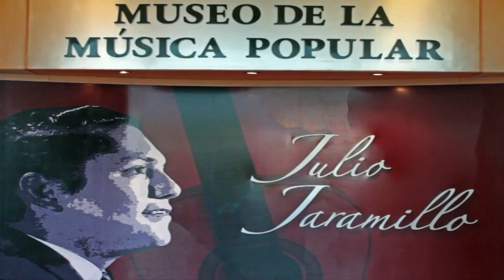Hilda Murillo y Fresia Saavedra - Acuerdate de mí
Video de la tertulia de Hilda Murillo La Ecuatoriana Universal realizada en octubre 12 del 2014 en el Auditorio Nicasio Safadi del Museo de la Música Popular Julio Jaramillo